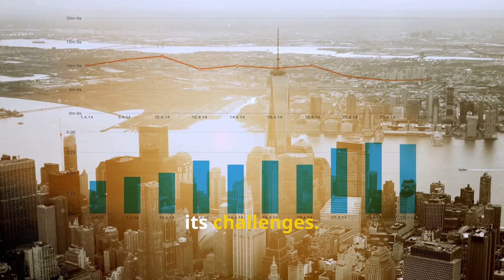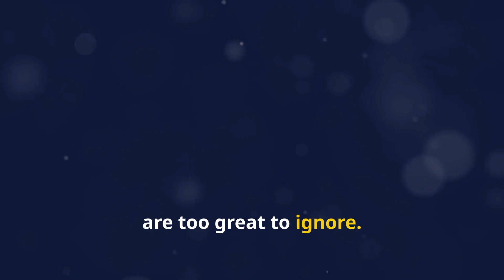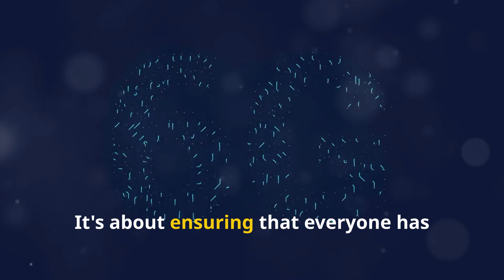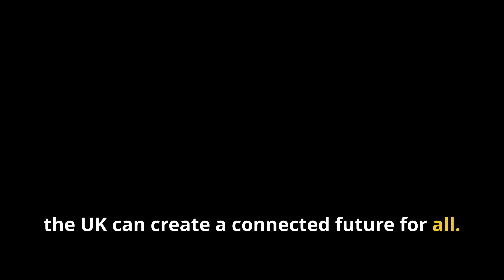Which UK Broadband Is Better City Fibre Or BT?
When it comes to choosing a broadband provider in the UK, BT and CityFibre are two prominent names that often come up. Each company offers distinct advantages and caters to different needs, making it essential to compare them to determine which might be the best fit for you. Here’s a detailed exploration of BT vs. CityFibre to help you decide which provider stands out in terms of speed, reliability, and overall value.

1. Overview of BT
BT (British Telecommunications) is one of the largest and most established broadband providers in the UK. It offers a range of broadband packages, including superfast and ultrafast fibre options. BT is known for its extensive coverage and a variety of plans designed to meet different needs, from basic home use to high-performance needs for gaming and streaming.

Broadband Packages: BT offers several packages including BT Superfast Fibre, BT Full Fibre, and BT Halo. Their Full Fibre plans are known for high speeds and reliability.
Speeds: BT’s Full Fibre plans offer speeds up to 900 Mbps, which is suitable for households with high internet usage and multiple devices.
Customer Service: BT has a robust customer service network and support options, including online chat, phone support, and physical stores.
2. Overview of CityFibre
CityFibre is a newer player in the UK broadband market, focusing heavily on providing full fibre broadband to homes and businesses. The company’s infrastructure aims to offer high-speed internet across various cities, often in competition with more established providers.

Broadband Packages: CityFibre partners with ISPs like Vodafone and TalkTalk to offer fibre-to-the-premises (FTTP) broadband. Their plans typically include high-speed options with a focus on fibre reliability.
Speeds: CityFibre’s network supports speeds up to 1 Gbps (1000 Mbps), providing some of the fastest broadband available in the UK.
Customer Service: As CityFibre works with partner ISPs, the customer service experience may vary depending on the ISP you choose.
3. Speed and Performance
When comparing BT and CityFibre, speed and performance are critical factors:

BT: With its Full Fibre offerings, BT provides high speeds that are ideal for streaming, gaming, and heavy internet use. Their network is extensive, ensuring good coverage across the UK.
CityFibre: CityFibre’s focus on FTTP allows it to deliver extremely high speeds, potentially up to 1 Gbps. This makes it a strong contender for those who require the fastest possible internet.
4. Reliability and Coverage
Reliability and coverage are essential for a smooth internet experience:

BT: Being a well-established provider, BT has a reliable network with widespread coverage. Their Full Fibre services are known for consistency and performance.
CityFibre: CityFibre’s FTTP network is designed for high reliability, but its coverage is still expanding. Availability might be limited depending on your location, as it focuses on specific cities and areas.
5. Cost and Value for Money
Cost is a significant factor when choosing a broadband provider:

BT: BT’s plans vary in price depending on speed and additional features like BT Halo, which includes added benefits such as enhanced customer support and equipment. Prices can be higher compared to some competitors.
CityFibre: CityFibre’s partner ISPs often offer competitive pricing for high-speed fibre broadband. This can represent better value for those prioritizing speed and performance.
6. Customer Support
Effective customer support can make a big difference:

BT: BT has a comprehensive support system with various channels for assistance, including online, phone, and in-store options.
CityFibre: Since CityFibre partners with other ISPs, customer support will depend on the chosen provider. The experience can vary based on the ISP’s service quality.
7. Future Prospects
Both providers have plans for future expansion and improvement:

BT: BT continues to invest in its network, with ongoing upgrades to its Full Fibre offerings and increased coverage.
CityFibre: CityFibre is rapidly expanding its FTTP network and aims to increase its footprint across the UK, which could improve availability and competition in the market.